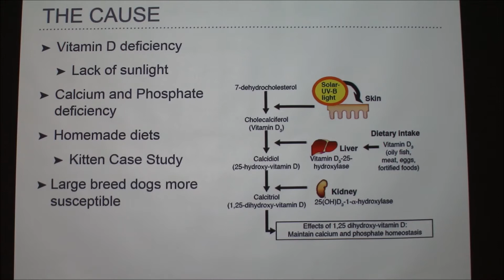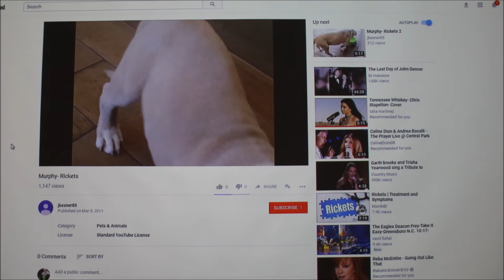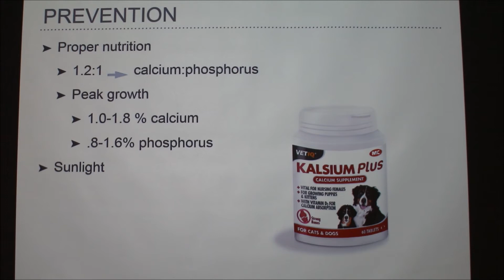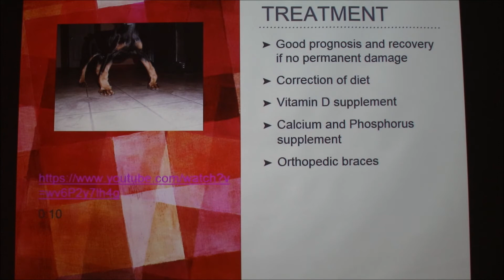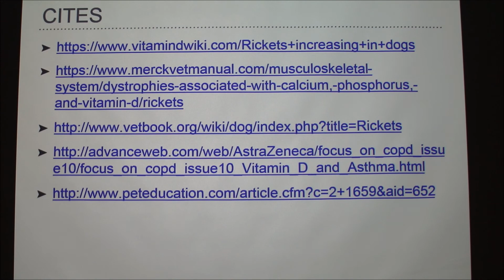Rickets in Dogs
Description of rickets in dogs.